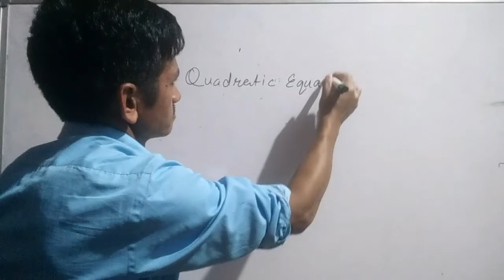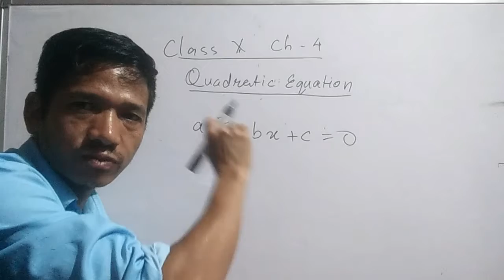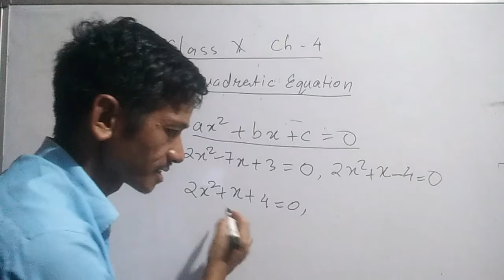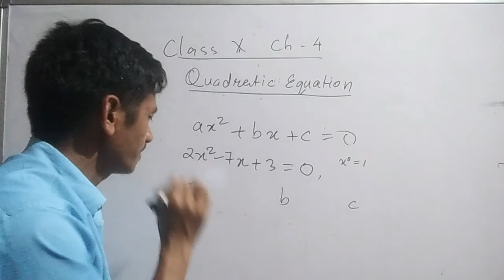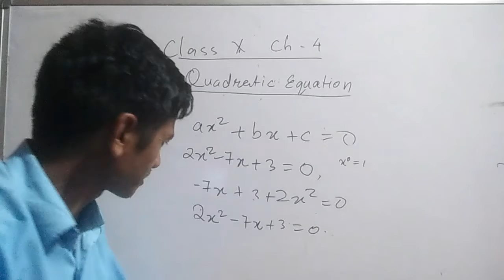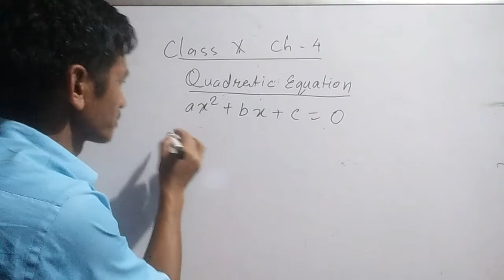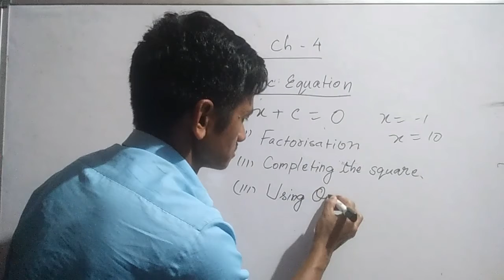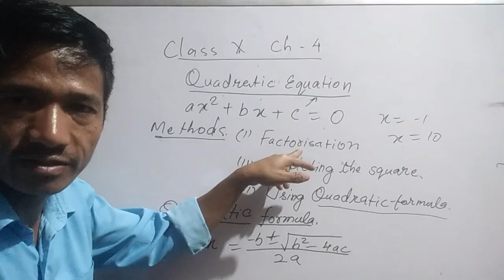Class 10 math Chapter 4|Quadratic Equation|C10M4.Aser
Link?? Lesson???
Cliclk the link given

Video 6 Word problem
 Two numbers whose sum is 27 and product is 182|Ex 4.2 Q No 3|Class 10 math Chapter 4|Nepali V5

Exercisr

To PAIR OF LINEAR EQUATIONS in two Variables